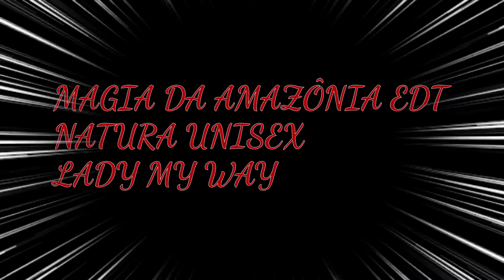NATURA EKOS DA AMAZÔNIA EDT UNISEX RESEÑA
Aqui les traigo la reseña de EKOS MAGIA DA AMAZÔNIA EDT UNISEX DE NATURA.
Si querés participar en el sorteo de un perfume importado SUBSCRITE!🎁💖
Seguime también si querés por